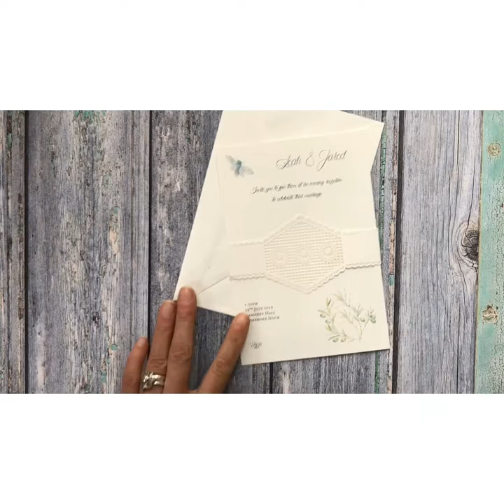DIY Wedding Invitations - How to make pretty summer wedding invitations with olive leaf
We love these pretty summer wedding invitations.  They brings to mind olive groves in the tuscan hills or fields of romantic lavender.
Using products and graphics available on our website, these invitations are really easy to make at home.
The belly band means you can add additional information sheets, RSVP card and envelopes etc.

This video will show you how to assemble the invitation.  The full layout, belly band and printable graphics are available on our website.

Check out the other video's on our channel, we've also posted video's showing you how to make the matching range including:
- Invitation
- Favour Box
- Order of Service
- Table Name Card

Make your own DIY Wedding Invitations using this easy to follow video tutorial and products available from Imagine DIY.

This video tutorial will show you how to make pretty summer wedding invitations with our blank laser cut belly band and printed inserts.

At Imagine DIY, we specialise in DIY wedding Invitations.
With our range of products, Ideas, design guides and video tutorials, we want to show you how easy it can be to personalise your wedding and make your own Invitations and Stationery.

Imagine DIY supplies beautiful DIY wedding stationery  to creative brides.  We've recently added a number of video tutorials to give you an insight into how easy it can be.
You'll find a whole range of design guides and tutorials on our website so make sure you pay us a visit.